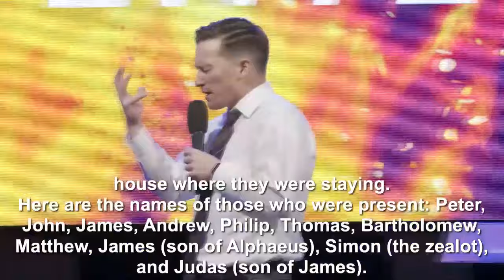Winds Sydney 2024 Sunday Morning | Chris Green | The Place of Pentecost